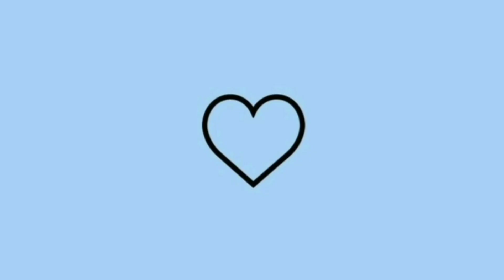FAXINA COMPLETA - ORGANIZAÇÃO E CONTEI NOVIDADE...🤫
oi amores tudo bem com vocês, espero que sim hoje vim mostra pra vocês uma faxina completa na minha sala, espero que gostem não se esqueça de..

🌺 CURTI
🌺 COMENTA
🌺 E COMPARTILHAR!

nesse vídeo conto uma novidade pra vocês..